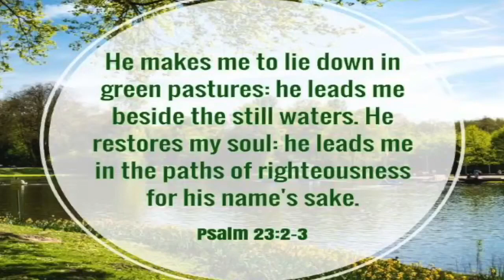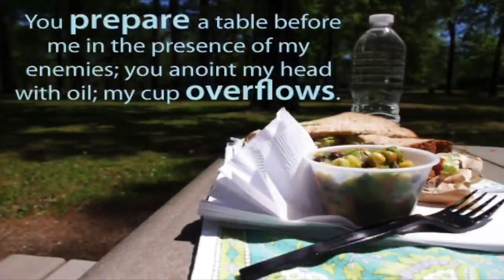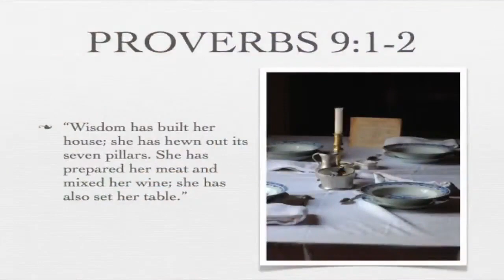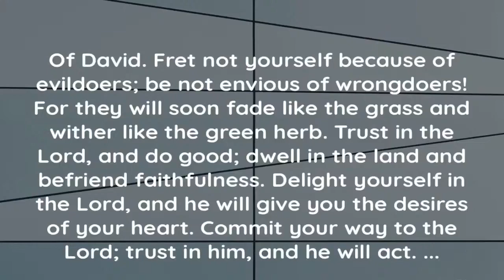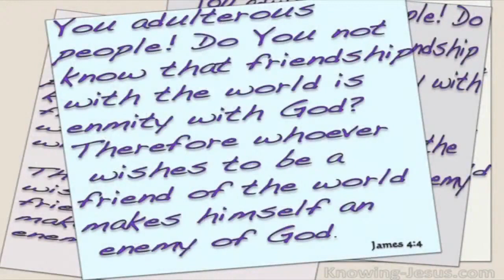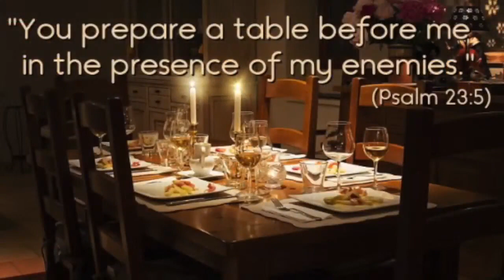Psalms 23:5 Embrace Uncertainty